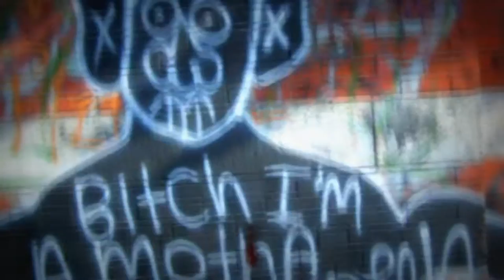Inappropriate Games You Played as a Kid